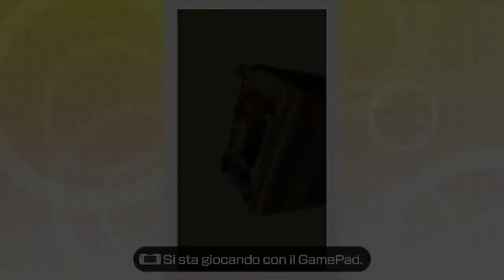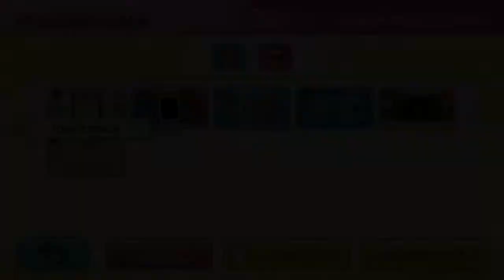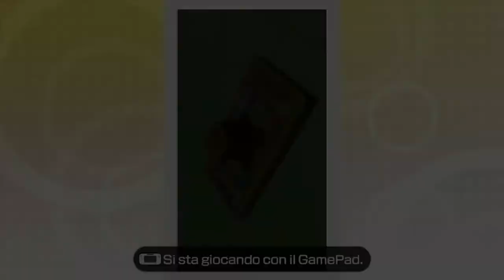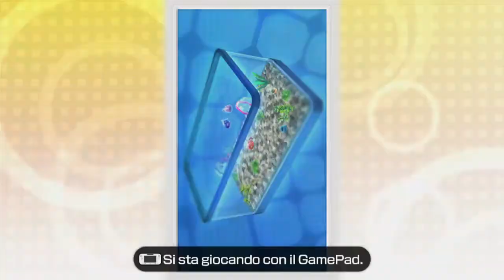wii party u gamepad minigiochi #1